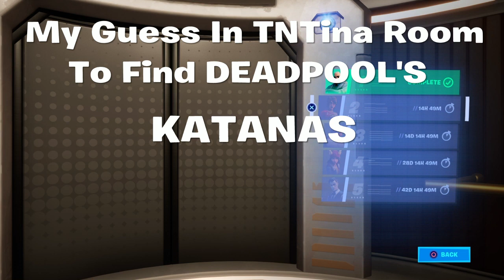FORTNITE DeadPool [Week 3/Week 4] Challenges [Are Reveal]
Week 3 challenges are pretty easy but unlocking another spray again sadly But Week 4 Is unlocking his KATANAS that are his backbling now that's cool then the spray.